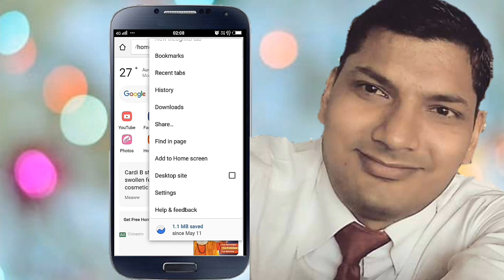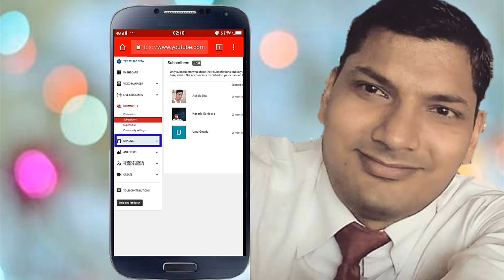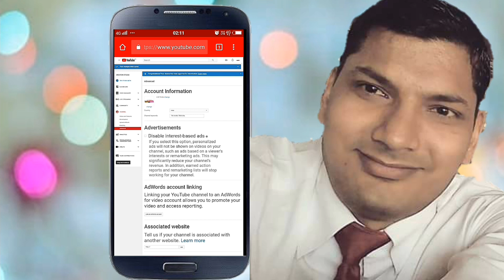how to hide subscribers count on youtube| Subscriber hide kaise kare!!Hindi!!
Hi-
I am Ashok kumar welcome to my chennel "'AK Tricks''

Is video me mai apko bataunga ki aap apna subscriber count kaise hide kar sakte hai.

On this channel we share technology ideas like mobile and laptop.
And we share hotel related basic knowledge for hotelier.